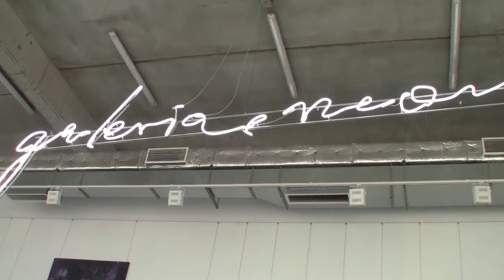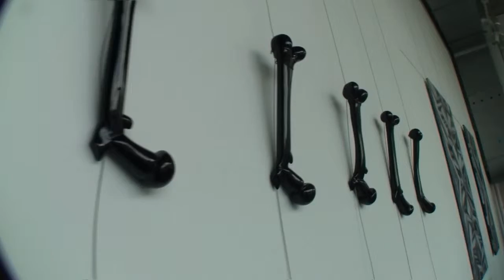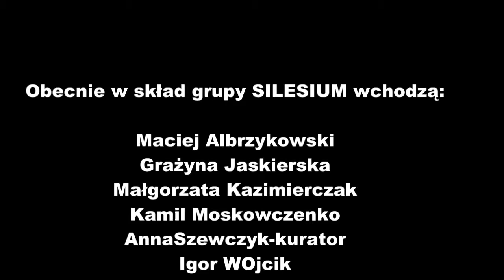Galeria Neon-"Rudymenty"- Wrocław ul.Traugutta -02.06.2015